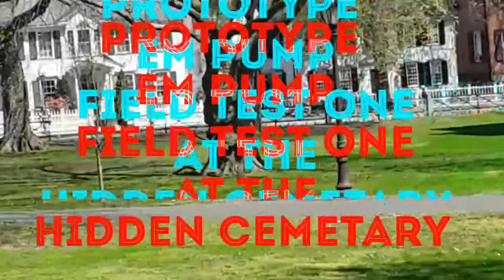Prototype EM Pump Field Test One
My friend David let me borrow his prototype EM Pump and test it out at the Hidden Cemetary.